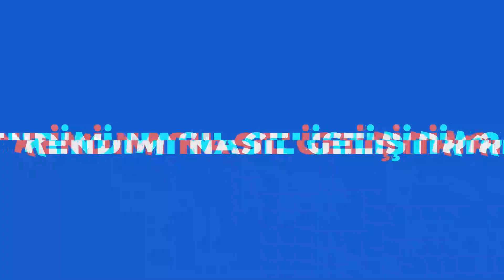CİNSEL TERAPİST NASIL OLUNUR?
🔍  Uzm. Dr. Sevilay Zorlu ile Derinlemesine Söyleşi 🔍

Bu videomuzda, cinsel sağlık ve terapinin önemini vurgulayarak, cinsel terapist olma yolculuğuna çıkmak isteyenler için değerli bilgiler sunuyoruz. Alanında uzman Psikiyatrist ve Psikoterapist Uzm. Dr. Sevilay Zorlu ile gerçekleştirdiğimiz bu özel söyleşi, hem meraklılarına hem de profesyonel kariyerine yön vermek isteyen sağlık çalışanlarına ışık tutuyor.

Cinsel terapi nedir ve kimler cinsel terapist olabilir?
Cinsel terapist olma yolunda atılması gereken adımlar nelerdir?
Cinsel sağlık alanında kariyer yapmak isteyenlere öneriler.
Uzm. Dr. Sevilay Zorlu'nun kendi deneyimlerinden kesitler ve alanında karşılaştığı zorluklar.

💡 Kimler İzlemeli?

Cinsel sağlık ve terapisi alanında kariyer yapmayı düşünen herkes.
Psikoloji, psikiyatri ve terapiye ilgi duyan öğrenciler ve profesyoneller.
Cinsel terapi hakkında daha fazla bilgi edinmek isteyen herkes.

📚 Videonun Altın Değerindeki İçeriği

Dr. Sevilay Zorlu'nun değerli tecrübelerini paylaştığı bu videomuz, cinsel terapist olmak isteyenlere yol gösterici olacak önemli bilgiler ve ipuçları içermektedir. Kariyerinize yön vermek ve cinsel sağlık alanında uzmanlaşmak istiyorsanız, bu video tam size göre!

✨ Bize Katılın ve Kariyer Yolculuğunuzda İlerleyin!

Kariyer Akademisi olarak, sizlere en güncel ve faydalı içerikleri sunmayı hedefliyoruz. Uzm. Dr. Sevilay Zorlu ile yaptığımız bu değerli söyleşi, cinsel terapi alanında merak ettiğiniz tüm sorulara cevap verecek. Videomuzu izledikten sonra, eğer beğendiyseniz lütfen beğenin, paylaşın ve yorumlarınızı bizimle paylaşmayı unutmayın!